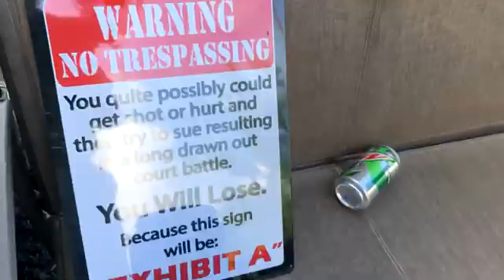Letting Off Huge Bottle Rocket!?!?